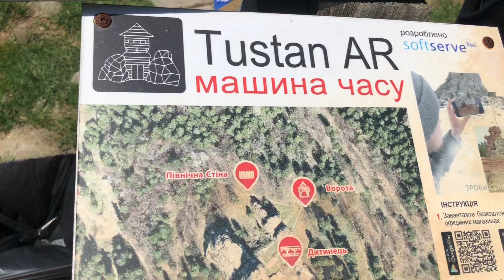Tustan mountain 🏔 Lviv tour توستات فئ اكورني